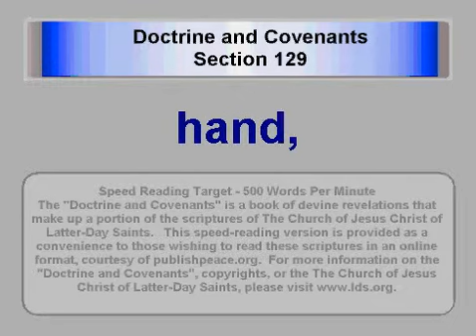LDS D&C 129 - Doctrine and Covenants Section 129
This is section 129 of the Doctrine and Covenants of the Church of Jesus Christ of Latter-Day Saints (also known as the Mormon Church).
THE
DOCTRINE AND COVENANTS
OF THE CHURCH OF JESUS CHRIST OF LATTER-DAY SAINTS
SECTION 129
Instructions given by Joseph Smith the Prophet, at Nauvoo, Illinois, February 9, 1843, making known three grand keys by which the correct nature of ministering angels and spirits may be distinguished. HC 5: 267.
13, There are both resurrected and spirit bodies in heaven; 49, Keys are given whereby messengers from beyond the veil may be identified.
  1 There are two kinds of beings in heaven, namely: Angels, who are resurrected personages, having bodies of flesh and bones—
  2 For instance, Jesus said: Handle me and see, for a spirit hath not flesh and bones, as ye see me have.
  3 Secondly: the spirits of just men made perfect, they who are not resurrected, but inherit the same glory.
  4 When a messenger comes saying he has a message from God, offer him your hand and request him to shake hands with you.
  5 If he be an angel he will do so, and you will feel his hand.
  6 If he be the spirit of a just man made perfect he will come in his glory; for that is the only way he can appear—
  7 Ask him to shake hands with you, but he will not move, because it is contrary to the order of heaven for a just man to deceive; but he will still deliver his message.
  8 If it be the devil as an angel of light, when you ask him to shake hands he will offer you his hand, and you will not feel anything; you may therefore detect him.
  9 These are three grand keys whereby you may know whether any administration is from God.